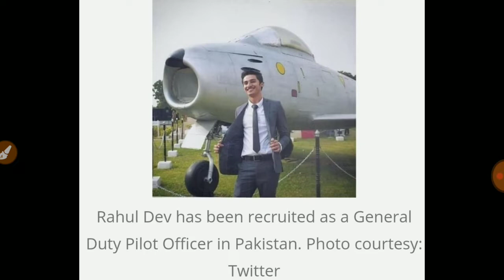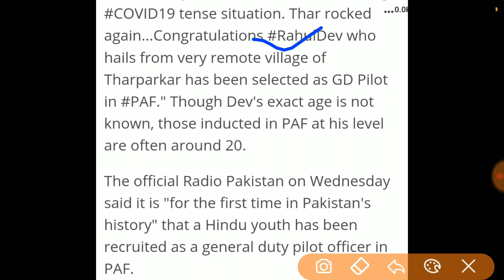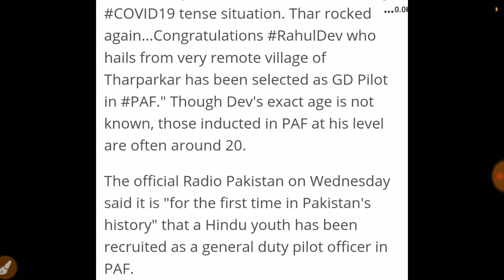First Hindu youth joins Pakistan Air Force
In a first, a Pakistani Hindu youth has become the first person from the minority community to join the Pakistan Air Force.

Rahul Dev has been recruited as a General Duty Pilot Officer, the Pakistan Air Force (PAF) said in a tweet.

Dev hails from Tharparkar district of Sindh province.